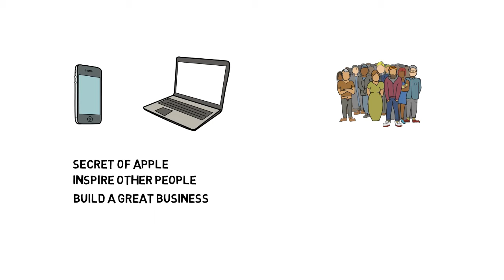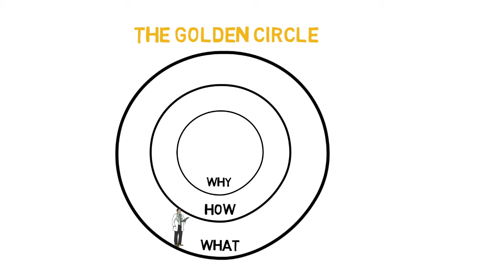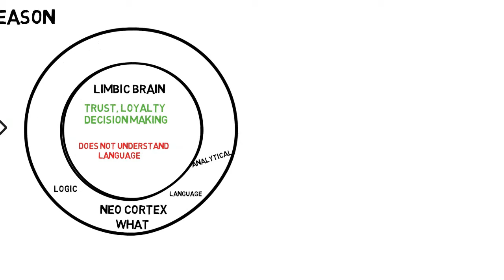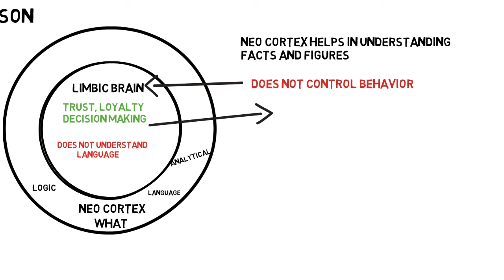SECRET BEHIND SUCCESS OF APPLE | BE A LEADER |START WITH WHY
Hi guys.
In this video i have described the reason why apple is so successful and what is the scientific reason behind it.

The common belief that only Money, Great Team and Good Market Conditions are required to build a company and achieve success is not correct. Gaining the trust of customers is even more important.

In order to gain their trust you have to tell your why behind doing anything.

Apple is well aware of this fact and uses it in their advertisement so that it directly affects the brain of their customers and increase the chance of buying the product.

This lesson is given from the book START WITH WHY by SIMON SINEK.